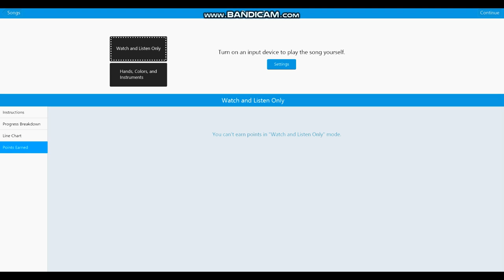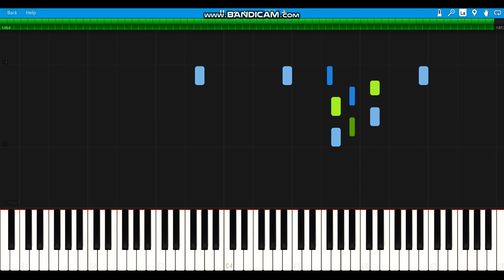The Damned-piano tutorial(Zombies-COD 2 Theme)